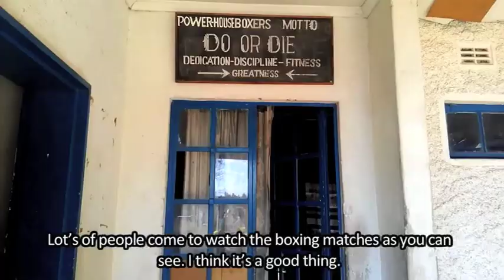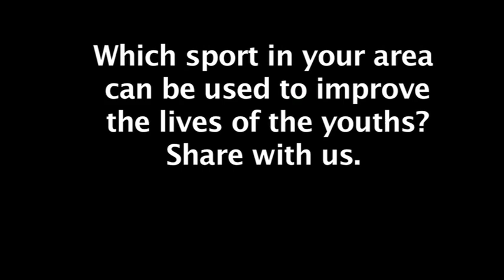Boxing champion faces his toughest fight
Watch as former national heavy- weight champion Arigoma Chiponda takes youths away from drugs and crime on the streets and into the boxing ring.